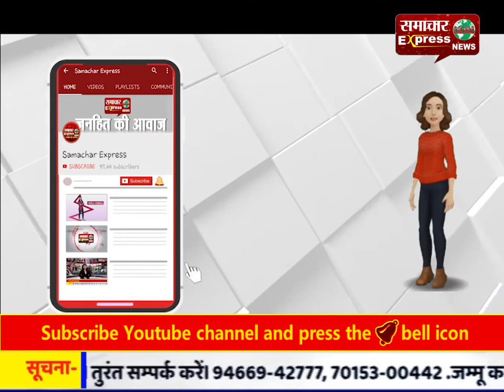दो बाइकों की आमने-सामने की टक्कर में एक युवक की मौत, एक घायल